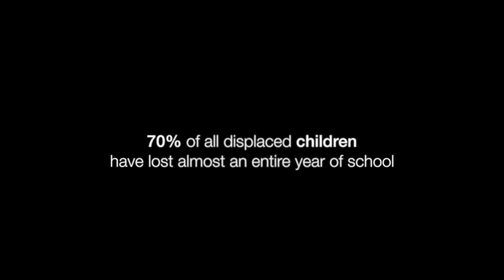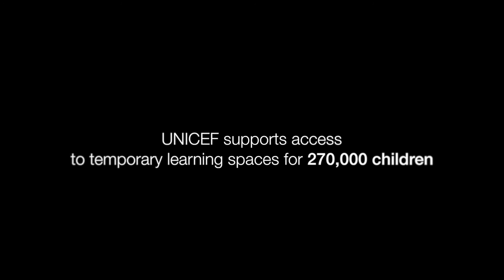Mirna: a child advocating for children’s rights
Nine-year old Mirna is one of only a third of the internally displaced children who received education in 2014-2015. She dreams of becoming a lawyer and a teacher one day. She is very passionate about children’s rights. She writes powerful poems about this.